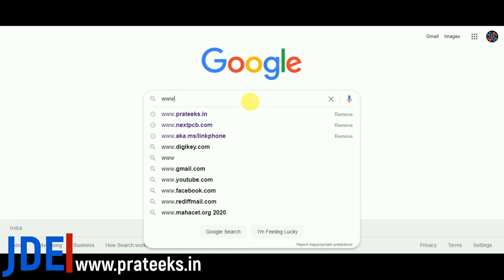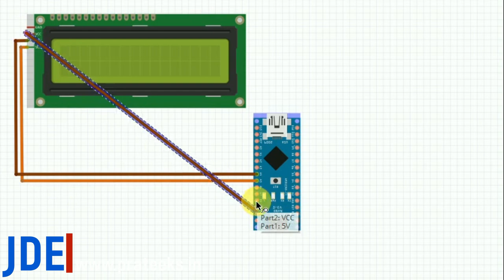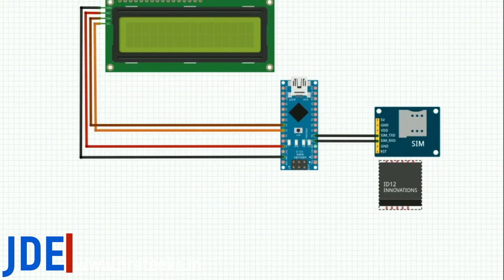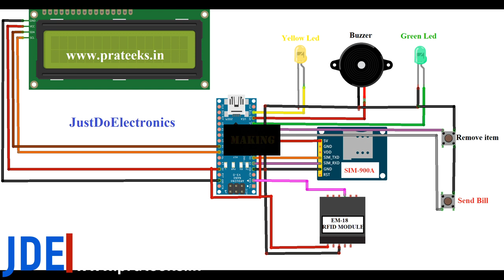Smart Shopping Trolley with Smart Billing Using Arduino & Gsm Module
In this Tutorial, we will build a Smart shopping cart with an EM-18 RFID Module And Arduino. This project is easy to build because it requires only a few components. our system is just scanners in the mart all products have their own RFID tag, when you just scan the product name and price will display on an LCD Display.

Component List
Arduino Nano Board
20x4 LCD Display
I2C Module
EM-18 RFID Module
RFID Tag
Sim800l GSM Module
Push Button
Red Led
Green Led
Zero PCB
USB Cable